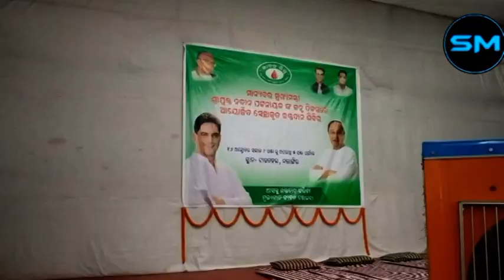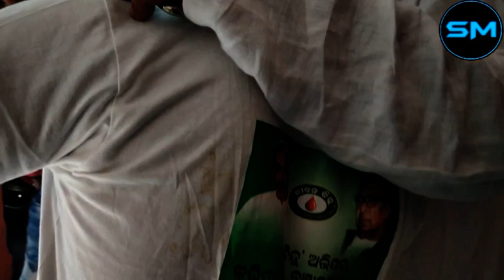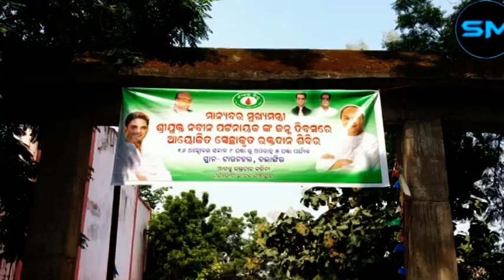Blood donation camp by BJD at Bolangir on Naveen Pattnaik's birthday October16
A Blood donation camp was organised  by BJD unit at Bolangir on Naveen Pattnaik's birthday October16
A report by
Sudhir Mishra/Bolangir;16thOctober2019